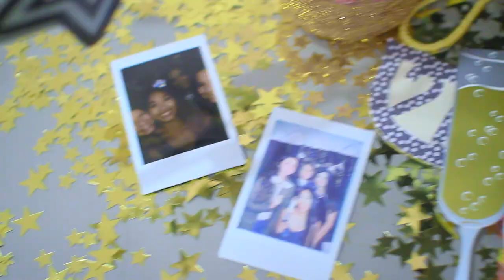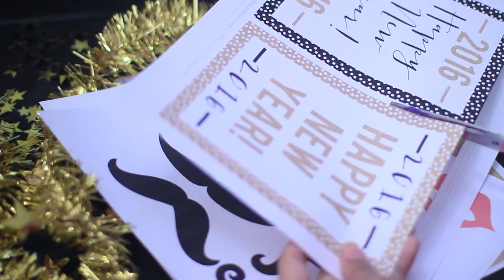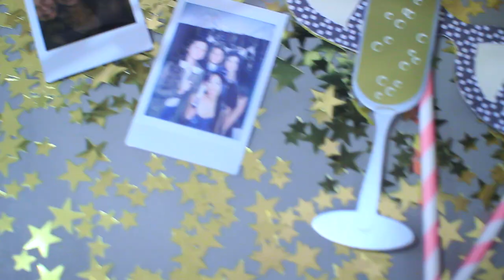DIY NEW YEAR’S PARTY +Decor, Treats, and Photo Booth!! || BeautybyAndi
❀ DIY NEW YEAR’S 2016 PARTY +decorations, treats, and photo booth!! ❀

Happy 2016 babes!! I hope you guys had a great Christmas and a Happy New Year! I’m really sorry this video is extremely late, but I filmed it on New Year’s Eve and got super busy with school and volleyball (we had our first tournament and got 2nd). But in this video, I’m going to be showing you guys different DIY decorations, activities, food/treats, and a photo booth so that you can throw your own New Year’s Party! These DIYs can be used to throw any other party as well.
xoxo,
Andi

❀FREQUENTLY ASKED QUESTIONS:

     A: 15

     A: Canon 600D (aka T3i)

     A: iMovie

⇢ Q: How long have you been playing volleyball?
     A: 5 years for school and 3 years for club

⇢ Q: What position do you play in volleyball?
     A: Libero for school and setter for club

Hey there cutie:) My name’s Andi and my channel focuses on volleyball, beauty, fashion, DIYs, and FUN! Boyfriends include Steve Rogers, Barry Allen, and Bellamy Blake… in case you couldn’t tell I’m a total fangirl (Hunger Games, Divergent, the 100, Marvel, DC Comics, PLL, TVD, TW, you name it☺). I’m passionate about fashion, makeup, and volleyball and love to interact with my subscribers.

❀Credit for selective green screens and effects to Gabrielle Marie, Nicolebbbb, Editing Hacks, and editinghacksbylala!